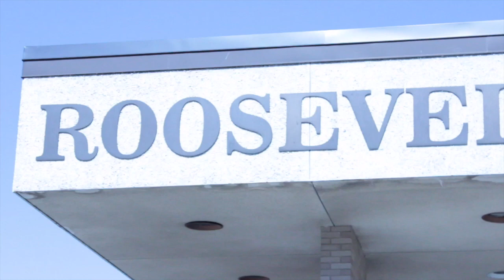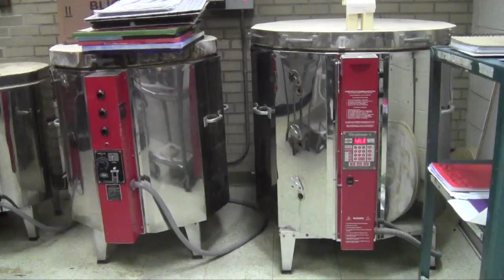Daily Dose Wednesday 1/06/16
This video is about dd hd